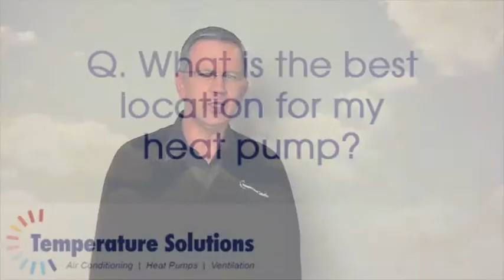What is the best location for my heat pump?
Temperature Solutions - Air conditioning, heat pumps and ventilation since 1978 - Greater Wellington